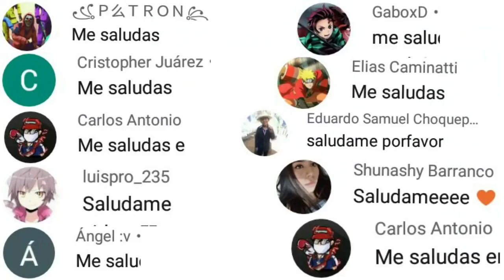COMO GANAR FACIL 90% de DESCUENTO TIENDA MISTERIOSA PASE ELITE CON DESCUENTO? A FREE FIRE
FECHA OFICIAL LLEGA EVENTO TIENDA MISTERIOSA FREE FIRE 2021, CUANDO LLEGA PASE ELITE OCTUBRE BARATO FREE FIRE,ASI LLEGA PASE ELITE OCTUBRE CON DESCUENTO FREE FIRE, CÓMO SACAR EL 90% DESCUENTO TIENDA MISTERIOSA FREE FIRE,YA SALIÓ NUEVA AGENDA SEMANAL FREE FIRE 2021,